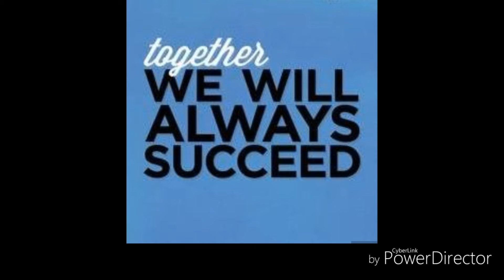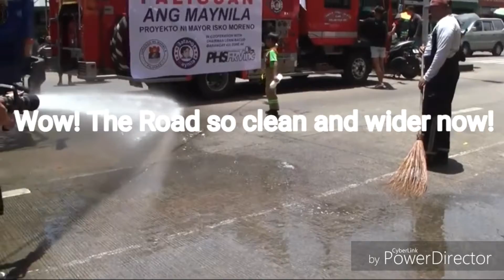New Elected Manila Mayor Isko Moreno Political Will With Actions & Good Effects.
Yes! New Elected Mayor Isko Moreno Political Will With Action & Good Effects In Manila Capital City.

Witnessed the old narrow dirty road of Blumentritt now you cannot believed the new transformation after clean up drive of new elected Manila Mayor ISKO MORENO because of his political will with actions and good effects in Manila Capital City.

The place is named after the german teacher Ferdinand Blumentritt, a friend of the national hero Jose Rizal is a major road in Manila, Philippines.

It runs through the border of the City of Manila with Quezon City from Rizal Avenue in Santa Cruz district to Gregorio Tuazon Street in Sampaloc district.

The road also forms the southern boundary of the Manila North Cemetery. It is named after Bohemian professor and filipinologist, Ferdinand Blumentritt.

RELATED CAHNNEL
Archlight Media
Kaalaman
Tinagalog
ClarkTV Facts
Jp Amazing Stories
Alamin mo
LeonMata Tibi
Tinig PH
Bulalord
WIN YT
Marvelous Facts
Madam Info
JEFF TV

Ivana Alawi
Wowowin
Ja Mill
Rated K

RELATED CHANNEL
DUTERTE ARCHIVES
PINAS NEWS
PHILIPPINE MEDIA COVERAGE
BANAT BY
PINOY AKO
PDU30
RodrigoDuterte
Digong